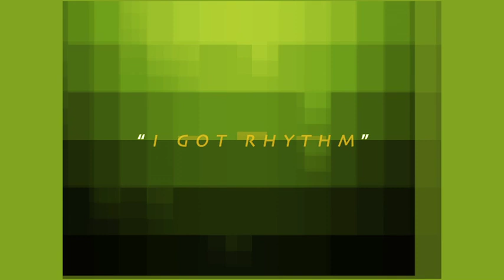PAM DREWS PHILLIPS plays "I Got Rhythm" by George Gershwin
Solo jazz piano performed at Jackson Hole Center for the Arts. Composition by George Gershwin.